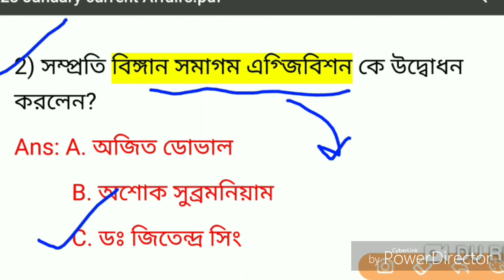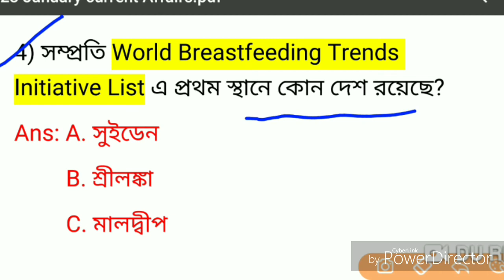Daily কারেন্ট অ্যাফেয়ার্স 2020// 23 January Current Affairs// প্রতিদিন সকালে//NM EDUCATION.